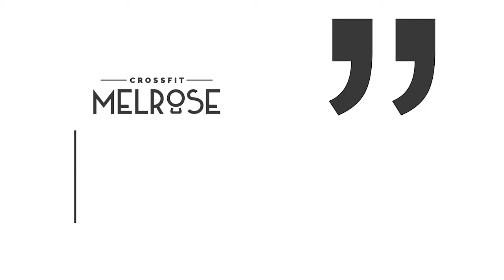FAQ - What I can expect at CrossFit Melrose?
Coach and owner Mark Molinyawe explains what the process is like when arriving at CrossFit Melrose.